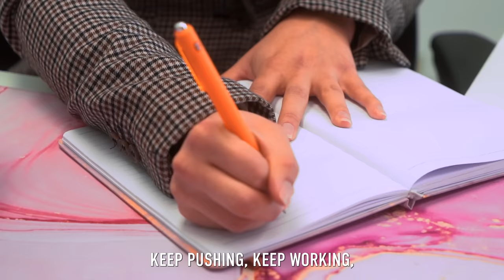TOXIC Men MISTREAT GIRL At Work, They Live To Regret It | Illumeably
CREDITS:
Executive Producer: Rishi Jethi
Writer & Director: Namitha Palasamudram
Director of Photography: Honna Afzal
Second Camera: Drew Howard
Editor: Adrian Neria
Audio: Jackson Lennon

Actors:
Nancy - Evandra Aurelia
Ronald - David Ojakian
Noah - Keegan Hughes
Remy - William To
Elizabeth - Christi Angelique Jones